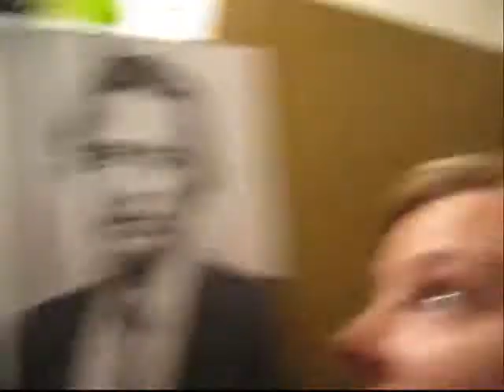Filming From Right Side Does Not Improve Levels of Nose Crookedness (11:3)